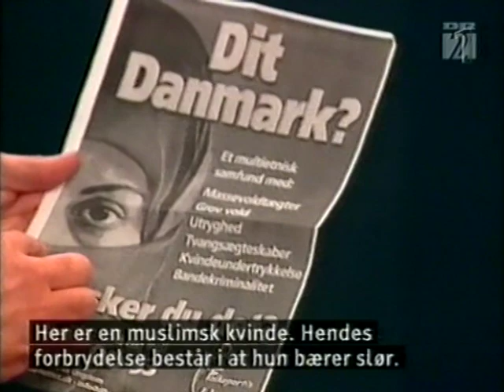En arg Lars Leijonborg i dansk TV 2002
Ovanligt många känslor från folkpartiets Lars Leijonborg från en debatt mot Pia Kjærsgaard i Dansk TV 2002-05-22. Se speciellt i slutet av klippet när Lasse river sönder annonsen.